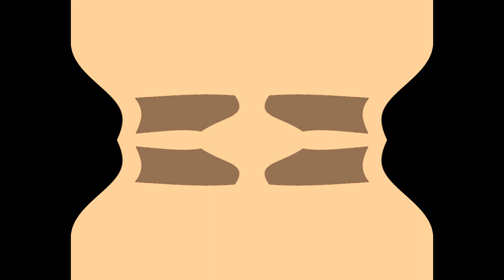All Windows Animations From MS Paint in G Major 903 (V2)